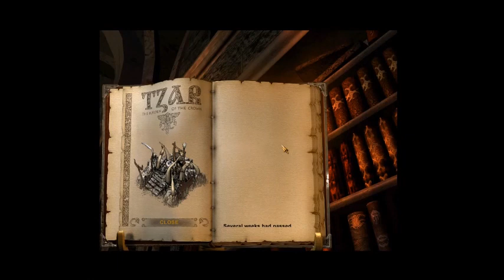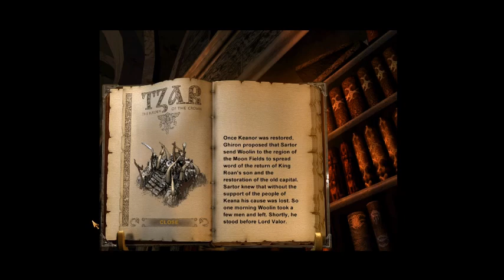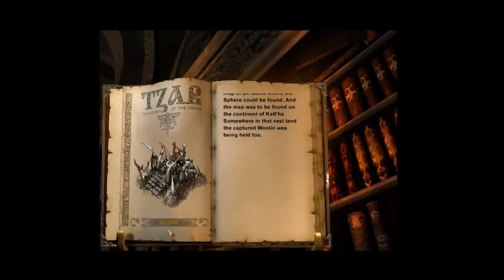TZAR Burden of the Crown - Improved Speedrun (with storyline)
This time in a single video. Missions are spliced together, along with its briefings so it is not a full game run. It is merely just for watching along, or background ASMR or whatever you wish. Some comments along the video to explain some strategies.
Here is a description of every mission what improved:

Mission1 (1:21) done in 1.53
Nothing to save, except slowing down at the end, as victory screen appears faster (used in every mission)

Mission2 (3:44) done in 2.41
Only some better troop placing to catch the enemies earlier

Mission3 (6:51) done in 2.24
Nothing new here

Mission4 (9:53) done in 30.21
Autoscroller, so only few seconds shaved off due to better tower placings. At least more efficent early game.

Mission5 (31:16) done in 10.29
More aggressive play style than before, but same rush-knight strategy

Mission6 (39:13) done in 62.13
Another autoscroller, almost screwed up by forgetting about the naval attack from purple. Had to bait them into towers to not loose time due to ships surviving as every purple unit has to get killed.

Mission7 (1:20:06) done in 2.04
Better pathing, maybe doable in under 2minutes, anyone wanna try?

Mission8 (1:22:11) done in 1.03
This time, directly running to Birsha with two Knights, one tanks the damage, the other spell the raining fire on him. Maybe doable in under 1min.

Mission9 (1:23:47) done in 31.14
HUGE difference and less painful strategy. Bridge can be placed over cliffs, meaning you can build a ship and avoid Orange. With that, you can have Ghiron (healed by priest) take out Red and Purple before they can build considerable army and slow everything down

Mission10 (1:49:39) done in 15.04
Another HUGE difference maker, almost halved the time!!! Better micro-management was the key to take out the Castle of the evil. Also focusing more on barracks and workshops to prevent Purple from spamming units. They slow down your siege!

Mission11 (2:03:17) done in 4.57
Same as before. But the slow down tempo at the end to save some worthy seconds

Mission12 (2:07:56) done in 8.45
Same strategy but better execution. Can be done better of course. Maybe you want to, because I don't :)

Mission13 (2:18:02) done in 17.38
Kinda RNG-based and annoying mission. More efficency in pathing and collecting items. Got unlucky with Red attacks to the end. Close finish, so don't choke on your popcorn!

Mission14 (2:32:16) done in 4.26
Nothing special, as in Mission11 and Mission1

Mission15 (2:35:24) done in 35.55
Autoscroller, and a difficult one. Not much to save sadly...

Mission16 (3:01:36) done in 10.00
Not much to save too, as the strategy was pretty ideal, until someone else comes up with a better idea.

Mission17 (3:08:55) done in 22.29
There we go! The last run of this mission was HORRIFYING and I didn't even bother with that. Now I got a good strategy, finding a place to build a ship and sneak Ghiron and Sartor behind the castle to steal the script-roll.
You cannot destroy towers out of your way, as a destroyed building by Red will turn on the AI.
Magic Workshop is a BEAST, just feed Ghiron with TONS of attack points to destroy castle in a few shots (and get some defense too) and VOILÁ, it is suddenly so easy now.

Mission18 (3:24:18) done in 36.54
Last mission and again, done much better, saved about 15min. Same strategy with building bridges and Heavy Catapults to reach the Castle without having to fight your way through everything. Oh and... Would you know that the attack potions work on catapults too??? They did, and along with the attack bonus against towers they are RIDICOLOUS!!! They have no bonus-damage against the Castle of Evil unfortunatley, but still make it pretty fast.

That were all original missions so far, and with that I leave the TZAR-Speedrun alone! (Until someone betters my times, then I might try again ;)

Peace out!